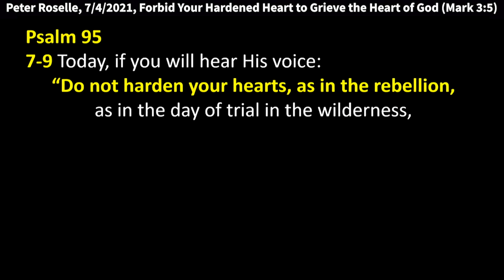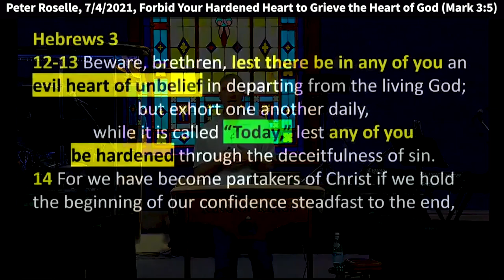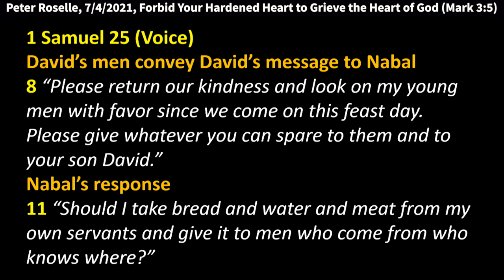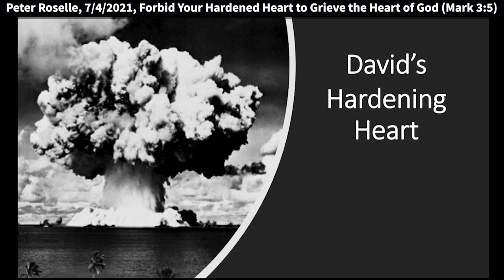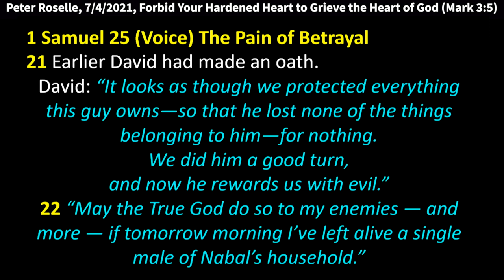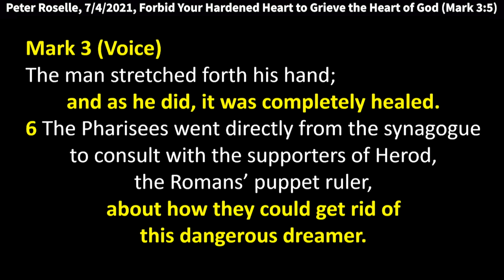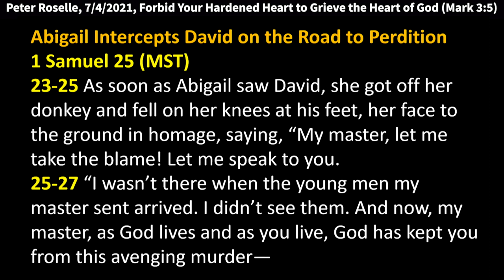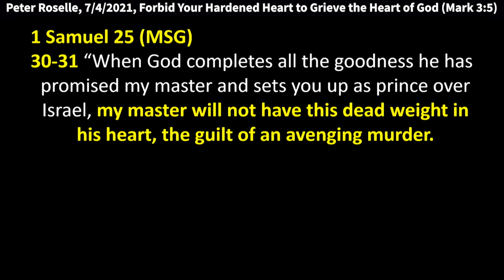Peter Roselle: Forbid Your Hardened Heart to Grieve the Heart of God (Mark 3:5)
King of Kings Sunday Service on July 4, 2021. Quote from Christian author John Sandford, Founder of Elijah House Ministries: “What has been missing from the Church during this present great outpouring of God's Spirit is a proper theology and understanding of how believers' hearts are to be sanctified after being born anew. Throughout Church history, disciplines and practices for sanctification and transformation have been developed. Believers knew their conversion did not end the process of change; it began it.”

Be blessed.

1 Samuel 25 (Voice)
David’s men speak to Nabal
8 Please return our kindness and look on my young men with favor since we come on this feast day. Please give whatever you can spare to them and to your son David.”
11 Should I take bread and water and meat from my own servants and give it to men who come from who knows where?
12-13 So David’s young men returned to him by the same road and told him what had happened.
David (ordering his men): Strap on your swords!

21 Earlier David had made an oath.
David: It looks as though we protected everything this guy owns—so that he lost none of the things belonging to him—for nothing. We did him a good turn, and now he rewards us with evil.
22 May the True God do so to my enemies — and more — if tomorrow morning I’ve left alive a single male of Nabal’s household.

Mark 3 (Voice)
1 On the Sabbath, Jesus had come into a synagogue where He saw a man with a withered hand.
2-3 The Pharisees held their breath: would Jesus cure this man on the Sabbath, right there in front of everyone? If so, they could charge Him with breaking the Sabbath law. Jesus knew their hearts. He called to the man with the withered hand.
Jesus: Come to Me.
4 Then He turned to the Pharisees with a question.
Jesus: Do our laws tell us to do good or evil on the Sabbath? To save life, or to snuff it out?
They remained silent.
5 Jesus was furious as He looked out over the crowd, and He was grieved by their hard hearts.
Jesus (to the man with the withered hand): So be it. Stretch out your hand.
The man stretched forth his hand; and as he did, it was completely healed.
6 The Pharisees went directly from the synagogue to consult with the supporters of Herod, the Romans’ puppet ruler, about how they could get rid of this dangerous dreamer.

Matthew 19:8
“Moses, because of the hardness of your hearts, permitted you to divorce your wives, but from the beginning it was not so.

Ephesians 4:18
They are darkened in their understanding, alienated from the life of God because of the ignorance that is in them, due to their hardness of heart.

Psalm 95
7-9 Today, if you will hear His voice: “Do not harden your hearts, as in the rebellion, as in the day of trial in the wilderness, when your fathers tested Me; they tried Me, though they saw My work.
10-11 For forty years I was grieved with that generation, and said, ‘It is a people who go astray in their hearts, and they do not know My ways.’ So I swore in My wrath, ‘They shall not enter My rest.’

Hebrews 3
12-13 Beware, brethren, lest there be in any of you an evil heart of unbelief in departing from the living God; but exhort one another daily, while it is called “Today,” lest any of you be hardened through the deceitfulness of sin.
14-15 For we have become partakers of Christ if we hold the beginning of our confidence steadfast to the end, while it is said: “Today, if you will hear His voice, do not harden your hearts as in the rebellion.”

Voice Commentary Ephesians 4
Now that Paul has described the new world as God would have it, he urges believers to live out their callings with humility, patience, and love: to walk as Jesus walked. These are the ways of Jesus. Paul encourages them to do whatever it takes to hold onto the unity that binds people together in peace. He does not ask them to create that unity; this has already been accomplished through the work of the Rescuer and His Spirit. Rather, he calls believers to guard that unity—a more modest but no less significant task—because that unity is founded on God’s oneness and work in the world.

Quote from author John Sandford, Founder of Elijah House Ministries
Transformation means that Satan has won no victories whatsoever in our lives! This book and the three to follow are designed to make Romans 8:28 a reality in our lives, that all things do work together for good to those who are called according to His purpose.